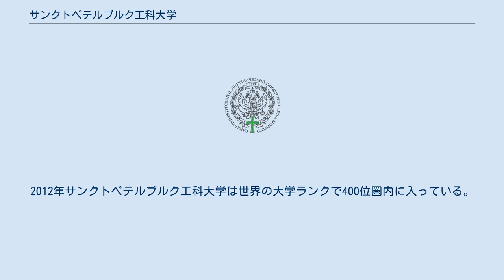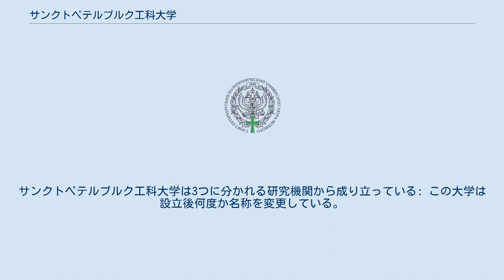サンクトペテルブルク工科大学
サンクトペテルブルク工科大学 は、ロシア・サンクトペテルブルクにある公立の工科大学。
 ロシアのピョートル大皇帝 (英語: Emperor Peter the Great、1672年–1725年)の名を冠して、この大学の正式名称は、ピョートル大帝のサンクトペテルブルク工科大学(ロシア語: Санкт-Петербургский политехнический университет Петра Великого、略称:СПбПУ・ 英語: Peter the Great St. Petersburg Polytechnic University、略称:SPbPU) である。
ソ連時代には、 革命家ミハイル・カリーニンに因んで、カリーニン・レニングラード工科大学と呼ばれていた。
 ロシア連邦やCIS諸国のトップ研究機関の一つとみなされ、物理学や数学、産業工学、化学工学、 宇宙工学などの分野で有名な大学である。
サンクトペテルブルク工科大学はロシアのカリフォルニア工科大学としばし称される。
 (en: Moscow Institute of Physics and Technology が一般的には "ロシアの MIT"である)。
2012年サンクトペテルブルク工科大学は世界の大学ランクで400位圏内に入っている。
サンクトペテルブルク工科大学は3つに分かれる研究機関から成り立っている: この大学は設立後何度か名称を変更している。
詳細は以下のようである: